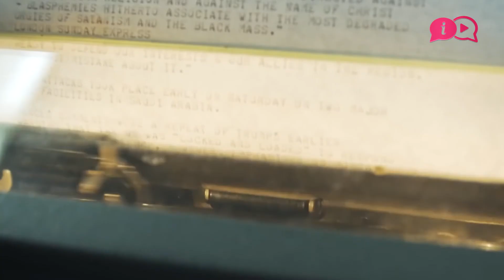Morse Code: Communicate with symbols and signals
Morse code is a method of communication that uses dots and dashes.